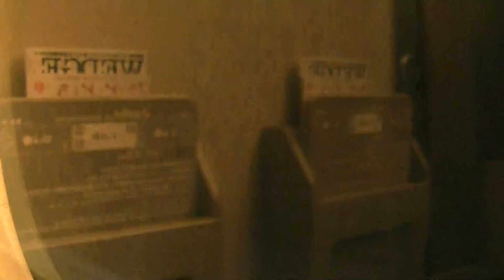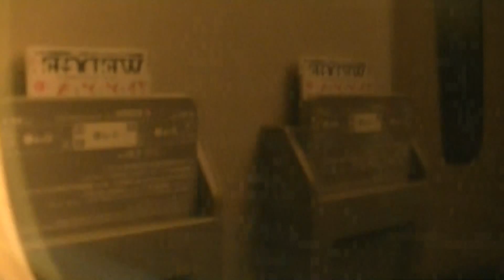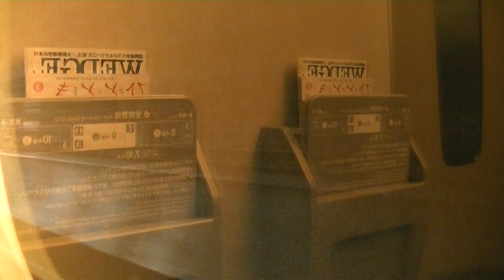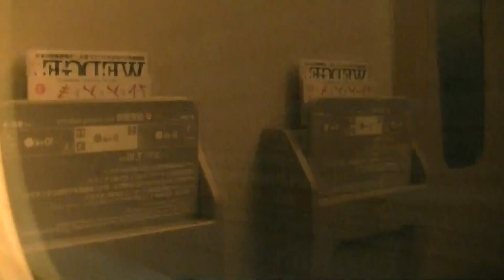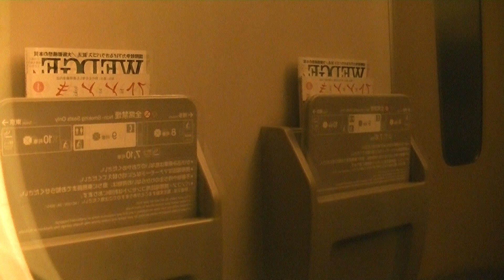【東海道新幹線N700系】こだま667号右側車窓 新横浜～小田原 29 March 2014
2014年3月29日撮影。
東海道新幹線こだま667号（N700系X41編成）東京駅発名古屋駅行きです。
9号車グリーン車に乗車。
新横浜駅から小田原駅まで進行方向右側車窓を撮影しました。